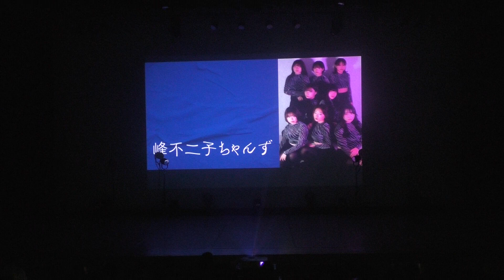2022.12.11 BOILED 引退イベ 峰不二子ちゃんず